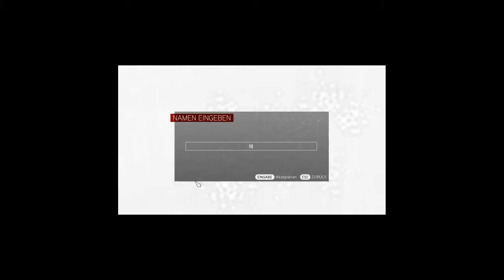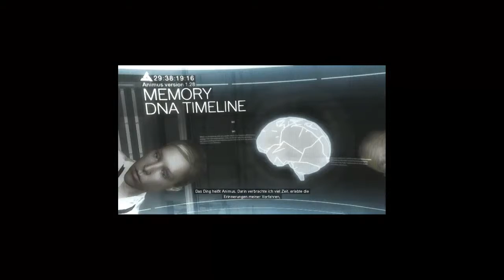Let´s Play Assassin´s Creed Brotherhood [Part 1]-German-HD - INTRO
Beschreibung FTW

Willkommen zum Let´s Play von ACB einem der epischsten Games die ich kenne.
Ich würde mich über ein Kommentar oder ein Like freuen.
Bei fragen schreibt mir einfach eine PN.

Was soll ich sonst noch zocken Ihr entscheidet!